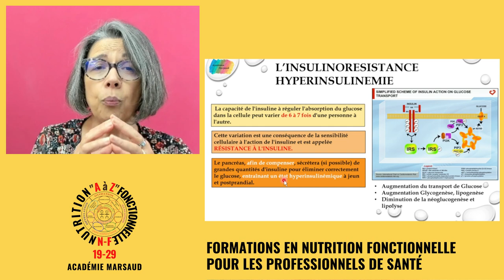Qu’est-ce que c’est l’insulinorésistance ?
Cette vidéo est un extrait de l’émission N-F 19-29 #07 -  Approche fonctionnelle des maladies cardiovasculaires partie 01

VEM COMIGO.
Elisa Marsaud